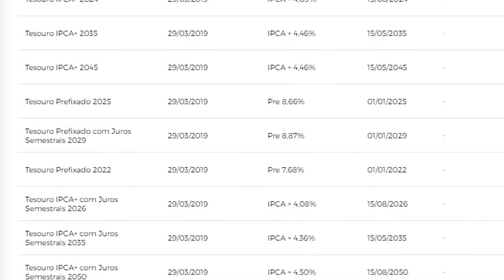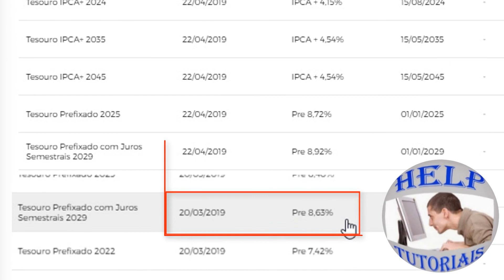É possível perder dinheiro no Tesouro Direto ? - Marcação a Mercado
Perder dinheiro no Tesouro Direto, isso é realmente possível?,
Perdeu dinheiro no Tesouro Direto?,Tesouro Direto, Entenda os Riscos em Investir em Títulos, marcaçao a mercado O que é marcação a mercado
Dá para Perder Dinheiro com o Tesouro Direto?,
Posso perder dinheiro com o Tesouro Direto?,Perdeu,
Investir no Tesouro Direto é Seguro?,Perdi dinheiro no Tesouro Direto! E agora,
▬▬▬▬▬▬▬▬▬▬▬ஜ۩۞۩ஜ▬▬▬▬▬▬▬▬▬▬▬▬▬
▓▓▓▒▒▒░░░ Abaixo Link relacionado ao vídeo  ░░░▒▒▒▓▓▓
▬▬▬▬▬▬▬▬▬▬▬ஜ۩۞۩ஜ▬▬▬▬▬▬▬▬▬▬▬▬▬

Como Investir no Tesouro Direto: Um Guia Prático Para Comprar Seu Primeiro Título Público

▬▬▬▬▬▬▬▬▬▬▬ஜ۩۞۩ஜ▬▬▬▬▬▬▬▬▬▬▬▬▬